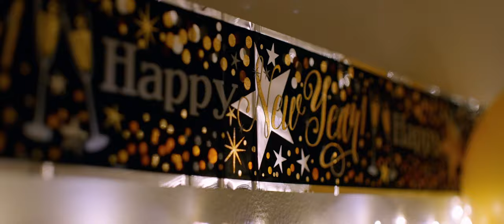The Lost Wayne - Disaster (Official Music Video)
Starring:
The Lost Wayne
Emily Clark Gallagher as "Kate"

Crew:
Brandon Manderville - Director/Post Supervisor
James McKenzie - Director of Photography
Meg Felling - Editor
Natalie Candelaria - Production Designer
Caroline Cassidy - 1st Assistant Director
Alexander Saunders - Production Assistant
Stephen Taylor - Key Grip
Avery Bowling - Gaffer

Partygoers:
Morgan Lewis, Tracey Lubin, Isaiah Rivera, Cameron Anika Hill, Scott Redmond, Hennessy Winkler, and E.B. Hinnant

Check out @manderfilmmedia on Youtube, IG, Facebook and Twitter!

Lyrics:

Am I just a phase or what you've been looking for
Am I just the chase pushing you out of the door
Am I just the shade blocking out all of your light
Am I the face you dream about every night

Should I run away from anyone making me feel
Should I throw away the cage for this heart of steel
Should I just forget the feeling of youth inside
Should I stay awake to stop dreaming of you every night

Oh I wish that I had all the answers for what I'm supposed to do
But I'm terrified of the disaster for when I fall in love with you
With you
With you
With you